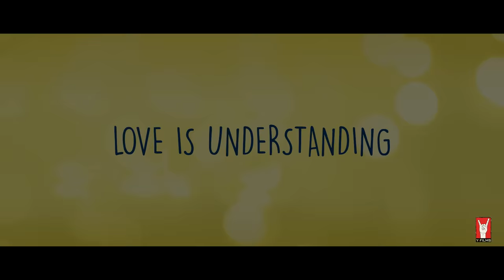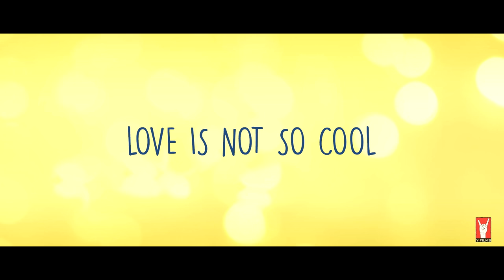Babu Moshai | OST: Love Shots #4 - Scandal Point | Gaurav Dagaonkar feat. Arunima Bhattacharya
Scandal Point is a quirky film about a cute, elderly couple reminiscing their younger days while having a candid conversation over chai. The OST for this, Babu Moshai; composed by Gaurav Dagaonkar and sung by the talented Arunima Bhattacharya is a quirky composition which not only keeps intact the old-world charm but also smartly weaves in contemporary, fun lyrics. We guarantee a high with this one… whether its love or otherwise.

A NEW SHORT FILM RELEASING EVERY TUESDAY IN A SERIES OF 6 LOVE SHOTS
WATCH OUT FOR THE NEXT LOVE SHOT: FIRED - RELEASING APRIL 5th 2016

PRESENTED BY: AIRTEL 4G, INDIA’S WIDEST 4G NETWORK
LOVE SHOTS OST AVAILABLE ON WYNK MUSIC
Babu Moshai | OST: LOVE SHOT #4 – Scandal Point:
COMPOSED BY: Gaurav Dagaonkar
VOCALS: Arunima Bhattacharya
LYRICS:  Anurag Bhomia
SONG PRODUCED BY: Gaurav Dagaonkar
PROGRAMMING & ARRANGING: Dipanjan Guha
RECORDED BY: Tanveer Singh Kohli
MIXED & MASTERED BY: Dipesh Sharma Batalvi

MUSIC VIDEO TEAM:
MUSIC VIDEO DIRECTOR: Shraddha Pasi Jairath
CINEMATOGRAPHER: Maulshri Singh
EDITOR: Antara Lahiri
GRAPHICS & ANIMATION: Vaibhav More Films
PRODUCTION DESIGNER: Anindita Somitra Chaturvedi
ART DIRECTOR: Sharpline

FILM TEAM:
DIRECTOR: Ankur Tewari
PRODUCER: Ashish Patil
STORY, SCREENPLAY & DIALOGUES: Aparna Nadig & Ashish Patil
CINEMATOGRAPHER: Neha Parti Matiyani
EDITOR: Bakul Matiyani
CASTING DIRECTOR: Shanoo Sharma
ASSOCIATE PRODUCER: Nidhi Sethia Nair
ART DIRECTOR: Vahi Shaikh & Taseer Altaf Shaikh
ORIGINAL SCORE: Arfaaz & Anurag
SOUND: Vinit D’Souza
SOUND DESIGN: Pranit P. Purao [Auralmayhem Studios]
WARDROBE: Fatima Peerzada
MAKE-UP: Biru Srivastav, Naresh Tannir
Y-FILMS GANG: Nikhil Taneja, Adhiraj Singh, Sakshi Gurnani
BRAND PARTNERSHIPS: Jayesh Kishanchandani, Mehuli Shah, Ambika Singh, Shruti Anand, Nidhi Sethia Nair
ASSISTANT DIRECTORS: Harsh Raseen, Priyanka Khandale, Janice D’Souza, Vishwajeet Rathore, Shruti Bhagtani
PUBLICITY DESIGN: Vivek Mandrekar, Deepak Rawat, Raeel Naik, Shruti Bhagtani
ASSOCIATE EXECUTIVE PRODUCER: Abhishek Gupta
SUPERVISING PRODUCER: Sailesh Dave
PRODUCTION HOUSE: Runaway Productions